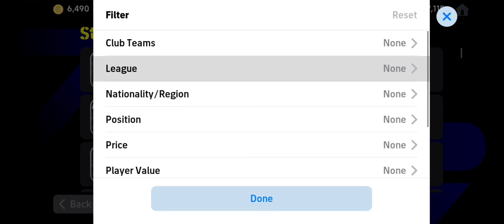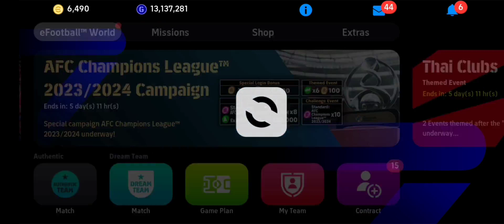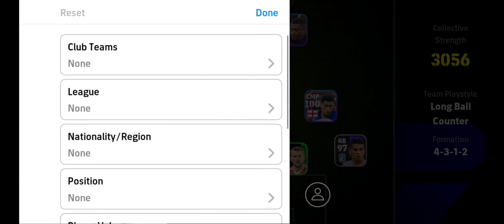أسرع جناح في eFootball 2024 ⚡ بأقل من 10 ألاف جي بي 🔥 يجب أن تشتريه ! eFootball 2024